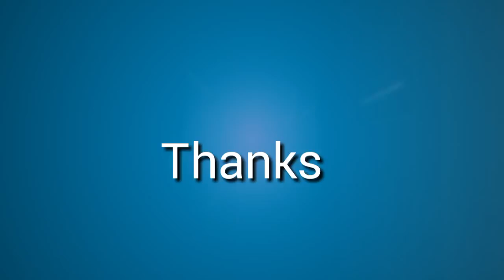WOW! 12 Zodiac and How They Working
WOW! 12 Zodiac and How They Working at the office.
Seru banget, berkumpul dan karaoke bareng. HEBOH! Nya Ulang Tahun Kawan Zodiak MR Rob Dan Sahabat

Salam Hormat,

Zodiak.ID